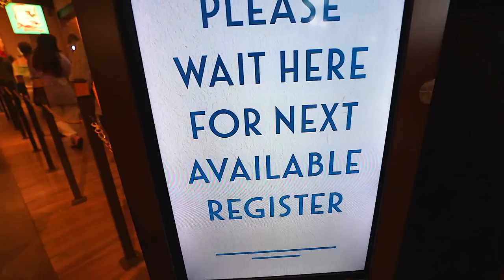My first time dining at morimoto Asia | I Found The COOLEST Disney Christmas Piece For Sale